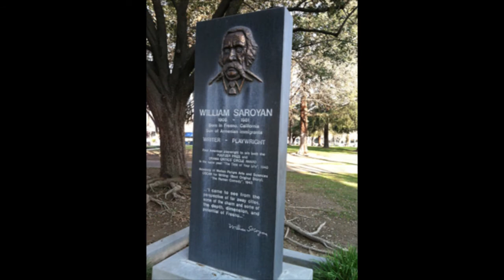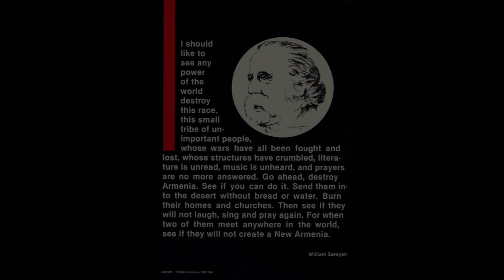Saroyan Armenian Poem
A tribute to William Saroyan.  San Joaquin Spotlight host Sevag Tateosian reads his poem about Armenia to the background of the Armeniods Transformer.